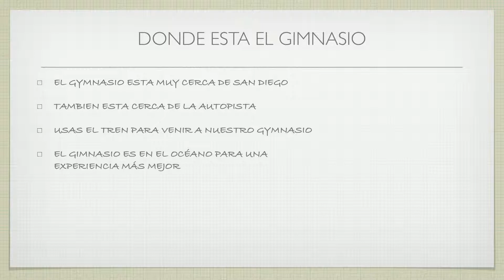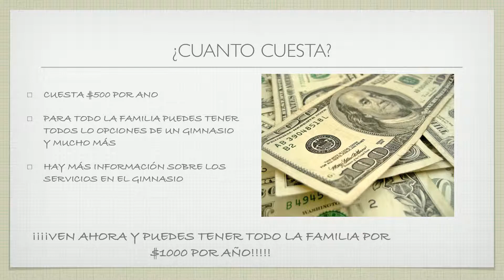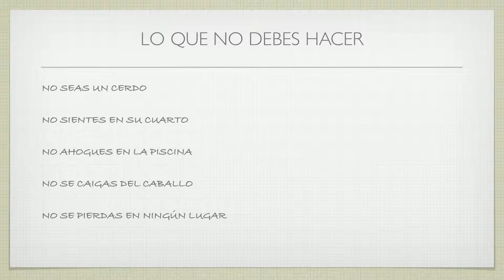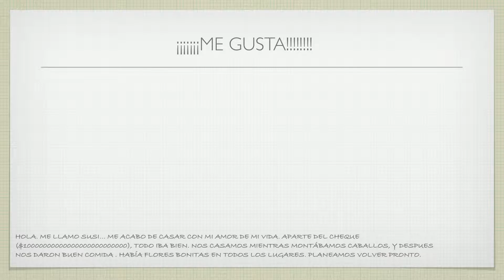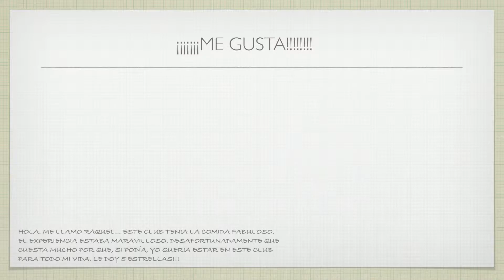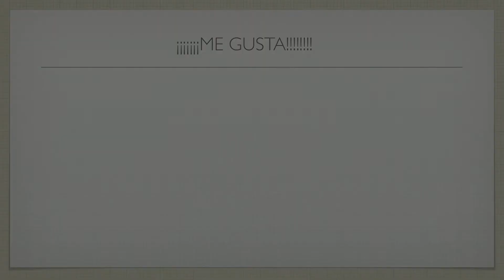Spanish Gym Movie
This video is about Spanish Gym Movie